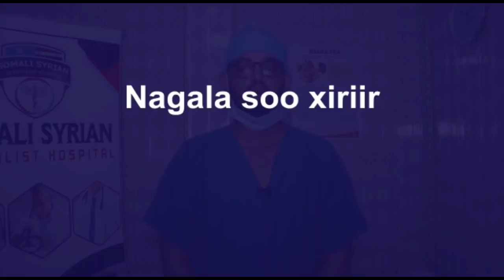BOQORKA INSTRGRAM AKSHEY OO HASSAN TOP KA YAABSADAY TURKY